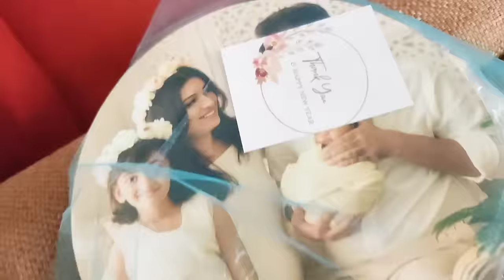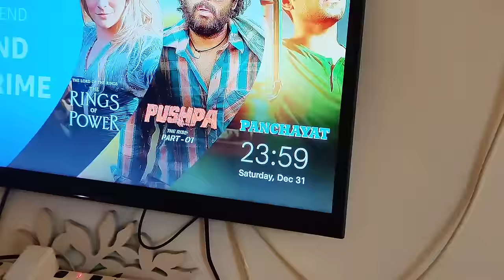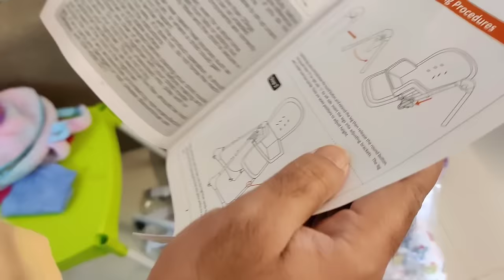🤱Delivery ke 6 months bad ye changes aaye body me! How to Prepare Baby First food?👶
Saal ka pahla ya aakhiri din?
month7 Delivery ko 6 months ho gye! Life with our baby girl ?

Mom Store by Abha Jaiswal 👇
🌸Baby Weaning/ food essentials:
1. nutri blender
2. Nibbler and Feeder
3. food masher and nibbler (combo)
4. finger brush and food masher (combo)
5. formula 6m+ Similac advance
6. baby spout sipper avent

🌸 Cheeku ke Favourite products:
1. Baby Bedding:
2. Baby Nest/ Carry blanket:
3. Baby's All Bath & skin care products:
4. Baby's muslin Swaddle :
5. Baby's Ready made swaddle:
6. Baby Towel:
7. Baby Dry Sheet:
8. Baby Rai Pillow:
9. Baby bedding set:
10. Baby Bather:
11. Baby Crib:
12. Baby carry Cot:
13. Baby Cradle/Rocker:
14. Baby Stroller:
travel cabin stroller
travel cabin stroller+ rocker
15. Baby Bottles (newborn)
Baby bottles (1month)
16. Baby bottle sterilizer
17. Baby wash clothes
18: Baby bottle cleanser
19. Baby laundry detergent
20. Baby Cot mobile
21. Baby Nest
22. Diaper changing mat
23. Baby Nail trimmer
24. Baby Swaddle wrap
25. Baby Swaddle cloth
26. baby blanket
27. Baby burp cloth
28. Baby Muslin Blanket
29. Baby play gym
30. Baby diaper changing mat
31. Baby crawl mat
32. Baby Blanket
33. Baby play mat
crawling mat
34. Baby water cum rocker
🌸Baby Fashion:
1. Baby Turban cap:
2. Baby Bibs
3. Baby Jhabla romper
4. Baby Bodysuit 0-3m
5. Baby Cap , Mittens, Booties
6. Baby Wash clothes
7. Baby Shoes
8. Baby Slip/ Nappy
9. Baby Headband
10. Baby head bows
11. Baby monthly photoshoot onesie
🌸Baby Skin Care:
1. Baby Lotion & cream
2. Baby massage oil
3. Baby wash & Soap
4. Baby Hair oil
5. Baby Diaper & Rash cream
nb tape
rash cream
6. Baby Wipes
🌸Baby Health care:
2. vapour rub for cold

Watch now!!!